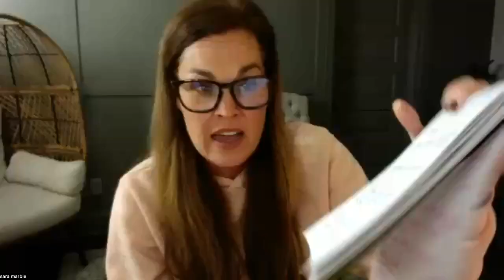Power Hour 11/28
with Diamond Debra McCutcheon